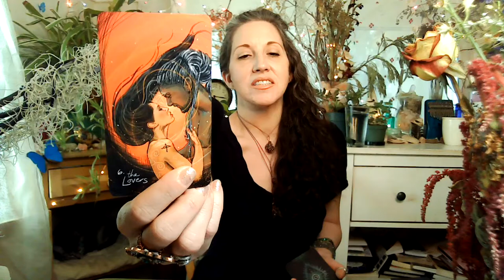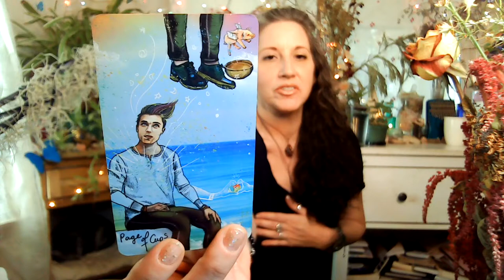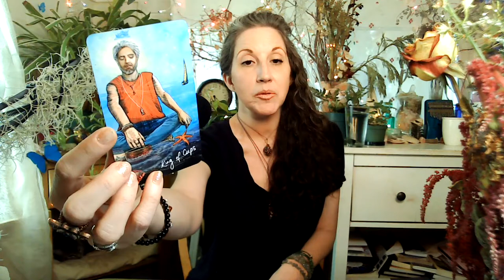♌️ Leo May 2021 Tarot & Oracle-Getting Stable, Endings & New Beginnings, Spiritual Connections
Welcome to your MONTHLY READING FOR MAY, Leo! Bringing you messages from your guides and guardians, tapping into your Spirit Tribe, through Tarot & Oracle messages. I work directly with The Angelic Realms and Ascended Masters along with your personal tribe to bring you the messages you need right now and for the month of MAY, 2021. Be sure to check out the latest FULL MOON-NEW MOON READING as well as your SUN, MOON & Rising.

30 Min & 60 Min sessions available to book NOW through 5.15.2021.